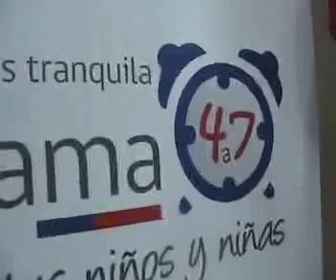4 a 7